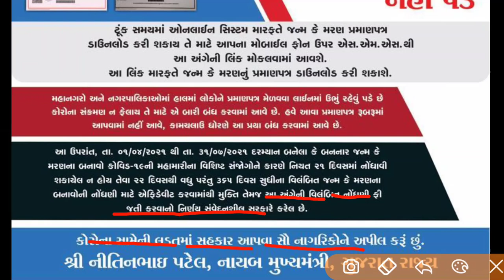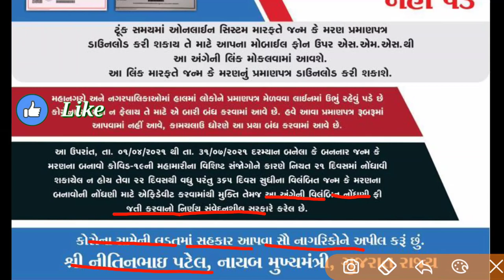જન્મ-મરણ દાખલા માટે સરકારનો નવો નિર્ણય || જન્મ-મરણ દાખલા મળશે ઓનલાઇન મોબાઇલ ૫ર || By Trick Gujarati